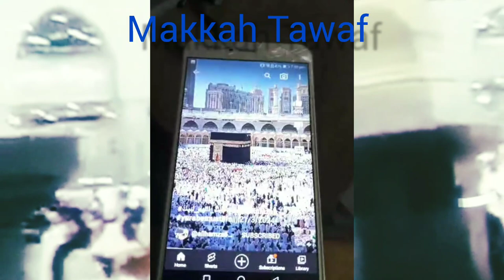Makkah Tawaf. Mecca Sharif. Kaba sharif. Hajj for Muslim.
Makkah Tawaf. Mecca Sharif. Kaba sharif. Hajj for Muslim. Holy place of Muslim ummah. Muslims ummah. Macca Al-Mokkarumh. Macca Madina. Pray to Allah. Eternal peace by the hajj.

May Allah grantTawaf. Tawaf for Muslim ummah. Amin. Labbaik allahumma labbaik.

cartoon cartoon
only Islamic short
হাতি
টুনি কার্টুন

Kaba sharif
Rakib hossain